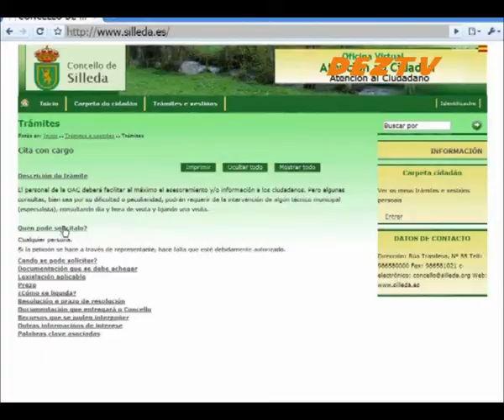Presentación da Oficina Virtual do concello de Silleda 1